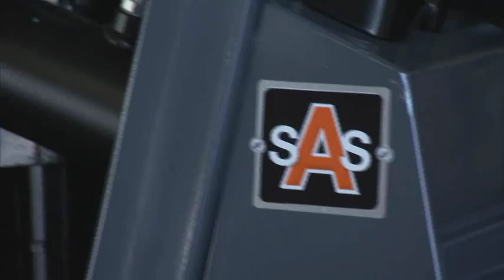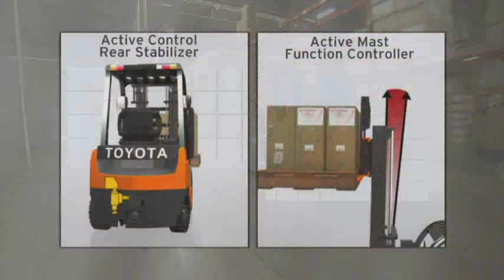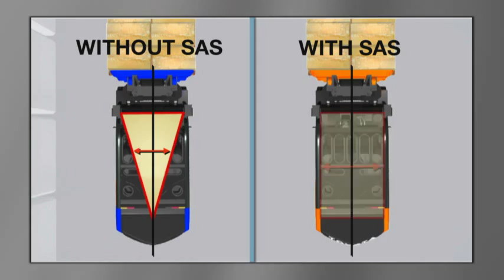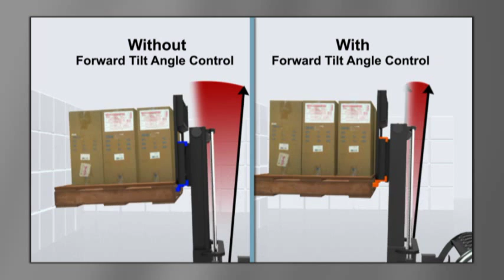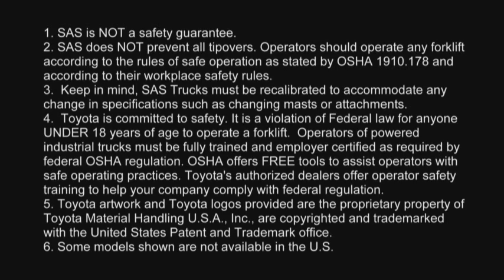How Toyota Forklift's System of Active Stability (SAS) Works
The System of Active Stability (SAS) is a safety component exclusively in Toyota Forklifts that greatly reduces tip overs and other various forklift accidents. TMHOH offers you this video, explaining SAS and how it works.